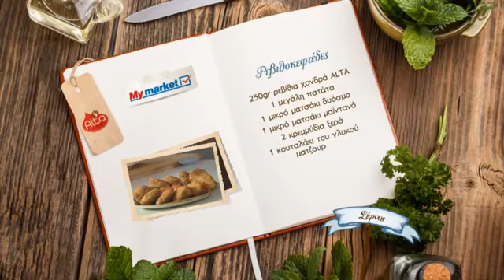Ρεβιθοκεφτέδες Σίφνου Κυκλάδες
Ο Γύρος της Ελλάδος σε 80 πιάτα. Συνταγή από την Σίφνο